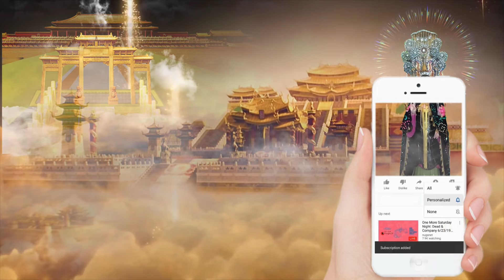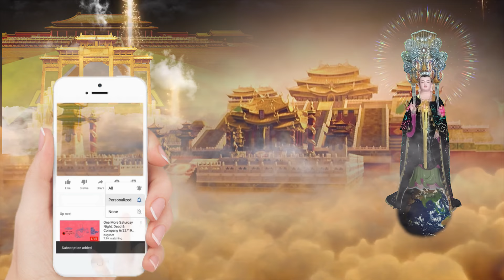Phật Mẫu Diêu Trì | Bởi ngươn chót đã hết rồi, NAY MẸ NHẮN NHỦ các TÀN LINH trong vạn ức chúng sanh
Phật Mẫu Diêu Trì | Con hỡi con ơi Mẹ đợi con về, các con ráng lo đạo lòng vun bón mới thoát cửa luân hồi, mẹ mong rằng con trở lại Cung Tiên, tấm lòng của mẹ mãi mãi vì con để cứu được chúng sanh trở về nơi Ngọc Cảnh, dù lo lắng trăm phần, dù sương gió Mẹ cũng ra đi để tìm lại cái nấm ruột ngày xưa con đã ra đi quên về vị cũ. Bởi ngươn chót đã hết rồi, nên Mẫu mới kêu ràng con hỡi con ôi, thương Mẹ nơi cõi Ngọc Đình 9 phẩm thì các con phải ráng trọn phần, cái Chánh Đạo là 1 con đường tối thượng tối cao, lấy huyền môn mà xét soi cho tận tường chơn lý nhiệm mầu, Diêu Cung Mẫu đợi sớm chiều, con nào thương Mẹ thì dắt dìu lo tu, Đạo Pháp Căn Xưa Mẹ đã truyền trong ngàn năm cõi tục, nay nhắn nhủ linh tàn trong vạn ức chúng sanh, ngươn chiều nay đã hết rồi con, ráng lo tròn Tâm Đạo, 1 lòng 1 dạ Lạc Chay, tìm 1 con đường trở về nơi 9 phẩm. Linh đinh giữa bể trầm kha, các con phải chịu bôn ba 1 mình, nay Thiên Tình của Mẹ đã gọi khắp 4 phương, đò kêu thăm thẵm vấn vương lòng sầu, các con cố giữ đạo mầu, điển linh trên Mẹ long lầu ban khai, Tam Kỳ kêu gọi gái trai, con nào thương Mẹ bồng lai mau về | Hãy Nghe để Ngộ Tuệ Ngộ Tâm, cuộc đời thanh thản, tốt đẹp.

Hãy cùng ĐĂNG KÝ & CHIA SẺ KÊNH các bạn nhé - Pháp Thí giống lành ráng bén vun. Nam mô Hoan Hỷ Bồ Tát Maha Tát

Nếu việc làm của chúng con có chút công đức nào nguyện xin được hồi hướng về khắp tất cả vô số lượng chúng sinh nghe Phật pháp tu hành, nghiệp phiền não chấm dứt, phước đức trí tuệ sinh, đều tỏ ngộ chính pháp, phát triển bồ đề tâm, sớm tri kiến giải thoát thành vô thượng chính giác. NAM MÔ NGỌC HOÀNG THƯỢNG ĐẾ VÔ CỰC ĐẠI THIÊN TÔN